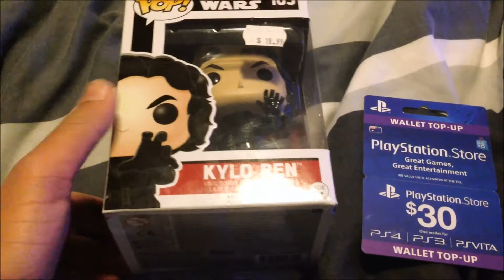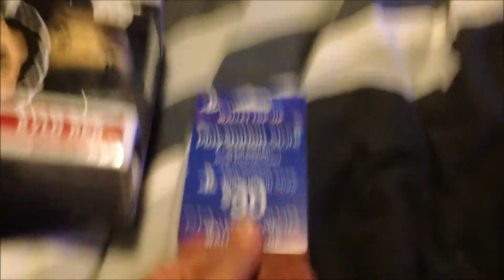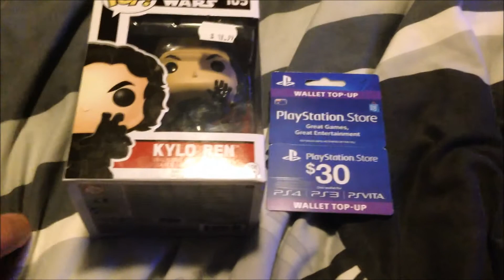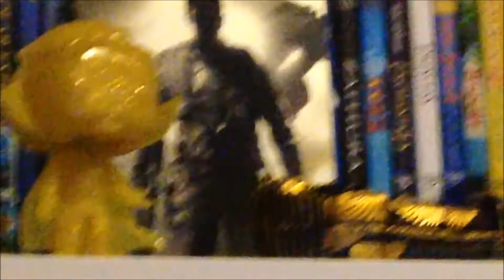My 6th Pop! Vinyl!! - Kylo Ren!!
Back on the School Holidays in July. I went to JBHIFI and I got my 6th Pop! Vinyl which is Kylo Ren! But as of now I got 19 Pop! Vinyls! I even made a video on Pop! I also got a $30 PlayStation Store Card for BO3 Liquid Divinium and it gets a bit annoying to keep on buying them but I will still keep buying them but a bit less so I can save up for the Pop Vinyls and TF5 figurines. Also BTW make sure you watch this vid if you haven't yet

Next upcoming vids so stay tuned: Spider-Man Homecoming Vlog, Thor Ragnarok Trailer 2 Reaction, Vlog with Sascha & Darren, Road to Avengers 3 & 4 Episode 1, Hoodwinked DVD Unboxing, Pop! Vinyl Mayhem, Transformers TLK Toy Hunt Episode 4, and more to come!